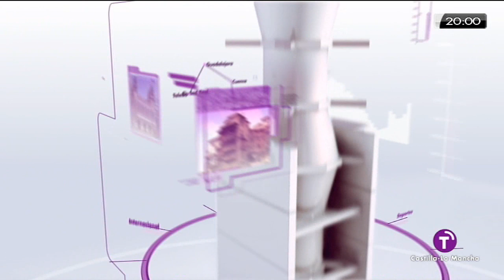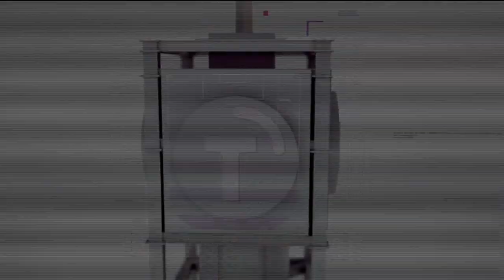Nueva temporada - Las noticias de las 8 (violeta) - CMT | 2012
©️RTVCM